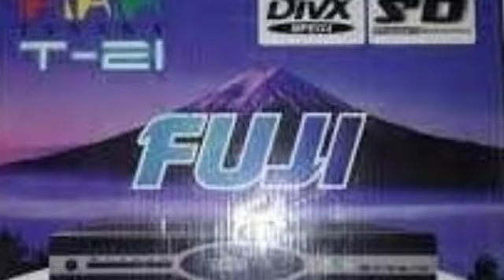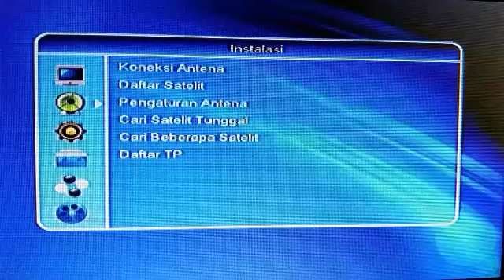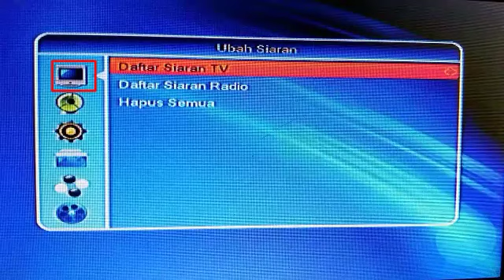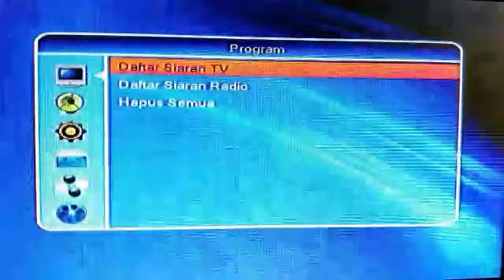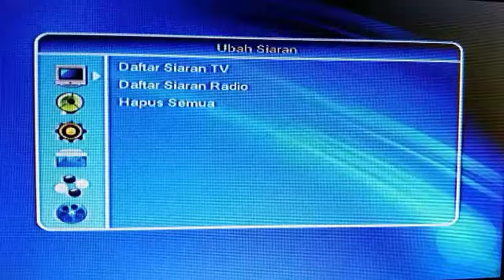Kode tersembunyi di receiver mp4 | BISS key | menyusun Channel Receiver TANAKA Fuji Lavender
1.Pada Channel yang diacak masuk menu tekan 8612 masukan kode biss key yang terbaru sesuaikan angka dan huruf pada remote...

2. Menyusun channel masuk menu cari daftar tv tekan ok atau arah kanan... Cari Channel yang mau di susun tekan tombol kuning setelah itu tekan Ok tempatkan channel diurutan satu misalnya tekan ok lagi